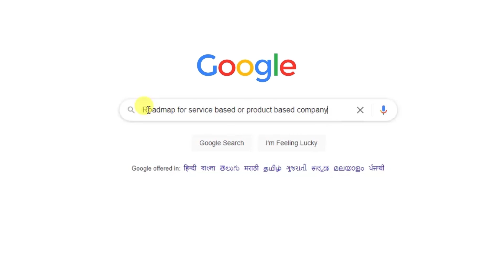Roadmap for Working Professionals 🚀| Service Based to Product Based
In this video, we will talk about an ideal roadmap for working professional who are 0-5 year kind of experienced and working in a service based company, where I have discussed what are some essential and recommended things to follow for your career growth. All of the things that I have discussed in the video are my opinions and thoughts and you should take them with a pinch of salt. Feel free to modify or tweak anything based on your circumstances. ✌🏻

System Design Book 1
System Design Book 2
C++ Book
Interview Prep Book
Programming Bible
Java DSA

Laptop Recommendations:
MacBook Air
Linux Laptop
Windows Laptop